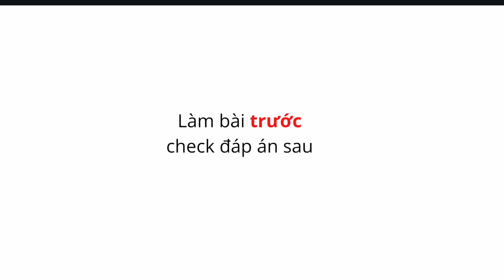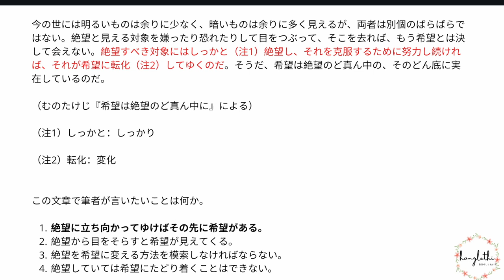BÀI 29| ĐỌC HIỂU N1 PHÂN TÍCH CÂU TỔNG HỢP Ý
Đọc hiểu N1 là một kỹ năng khó, nhưng chỉ cần phân tích câu và tổng hợp ý nhiều lần là bạn sẽ tự rút được kinh nghiệm và áp dụng trong những bài đọc hiểu N1 tiếp theo.
Hãy cùng mình phân tích đọc hiểu nhé ^^